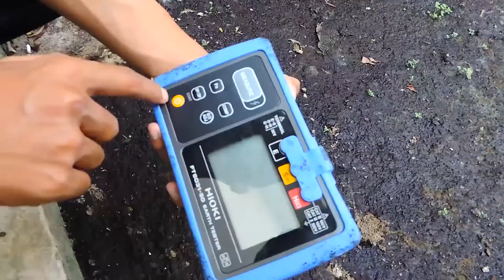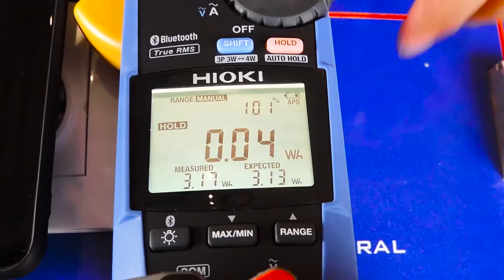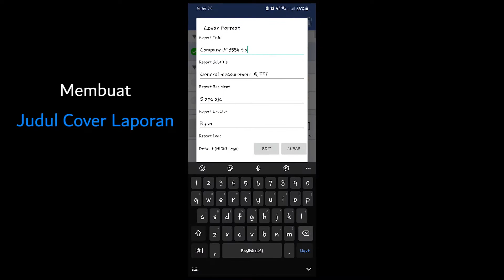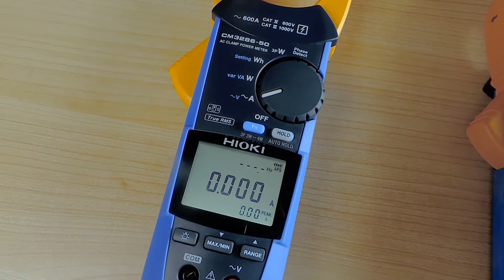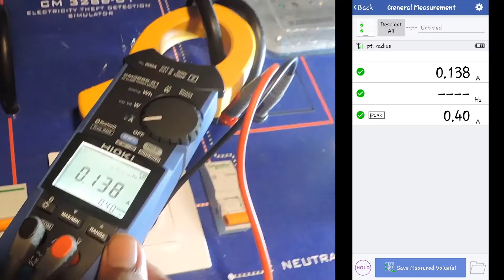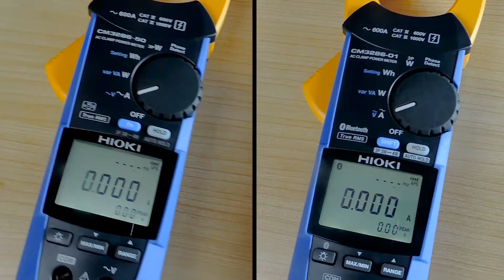Perbandingan Fisik Tang Power Hioki CM3286-01 dan Tipe Terbaru CM3286-50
Pada quarter 4 Tahun 2021, Hioki memperkenalkan upgrade lini Clamp Power Meter kebanggaan Hioki selama berpuluh tahun yaitu seri 3286. Apabila tipe sebelumnya yaitu tipe CM3286-01 bertahan sejak tahun 2017, setelah 4 tahun penyegaran dan upgrade dilakukan secara teknis. Pada Video seri video ini akan dilakukan perbandingan fisik antara tipe sebelumnya yaitu CM3286-01 dengan tipe terbaru yaitu CM3286-50.

cekidot!!